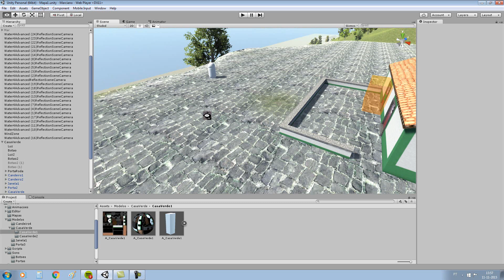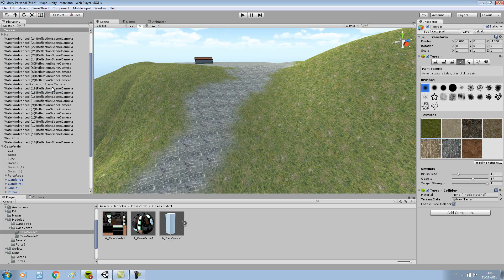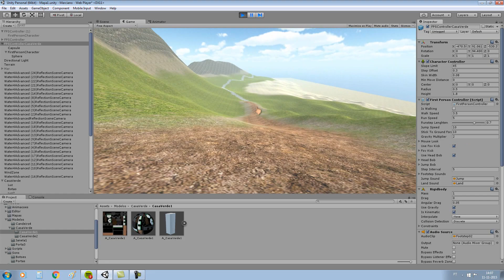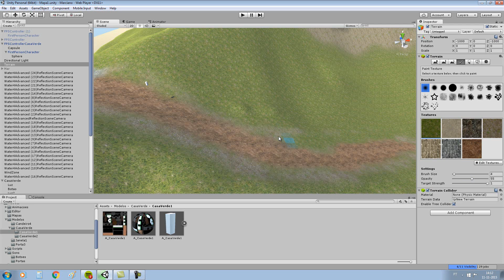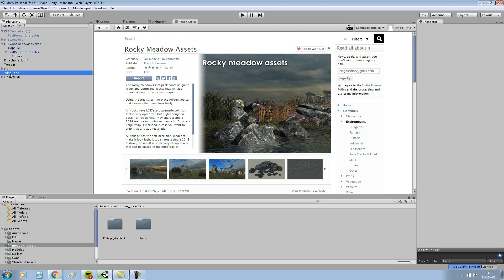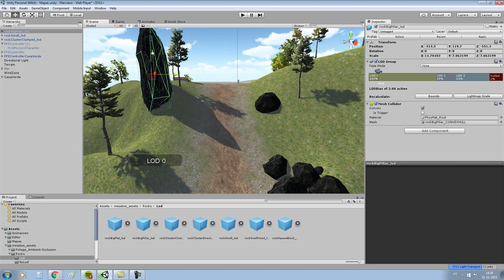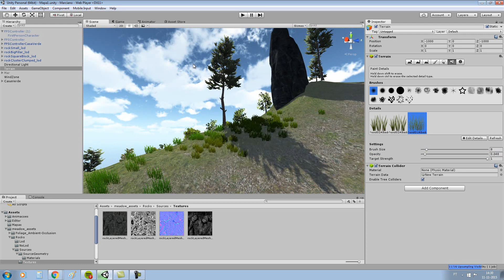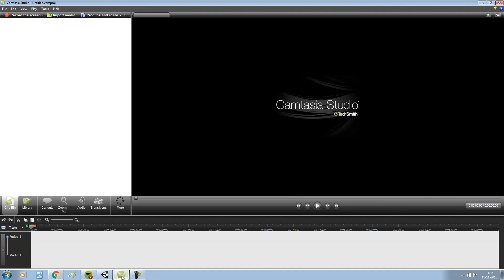Unity 3D Tutorial n6 - Fazer Caminhos e mais Pedras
Vendo modelos 3D para usar em jogos, art, desing, pub e etc... Vendo modelos 3d em PBR para usar em jogos, art, desing, pub e etc... Neste vídeo explico como fazer um caminho de cabras e meter umas pedras nas beiras do caminho.
Esta palavra Caminho de Cabras, dá para fazer um jogo como muito IA :)